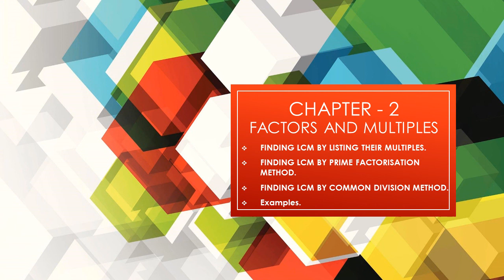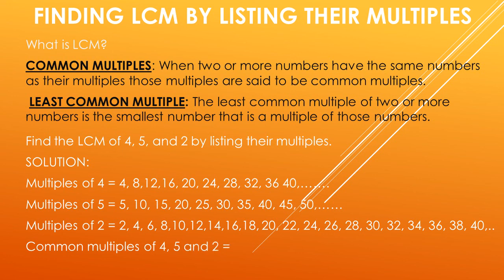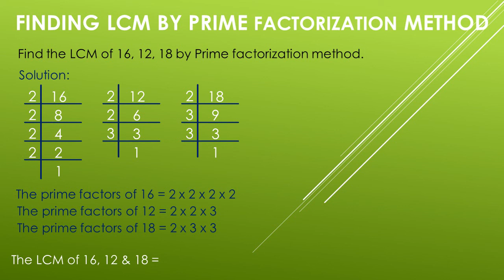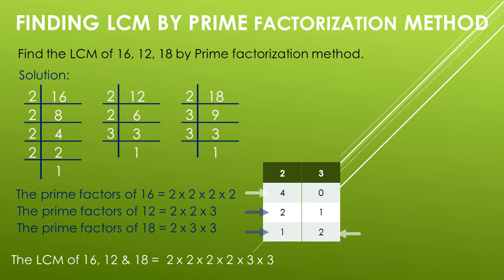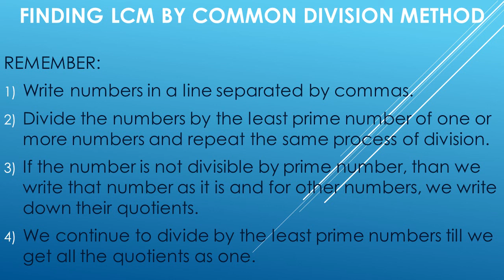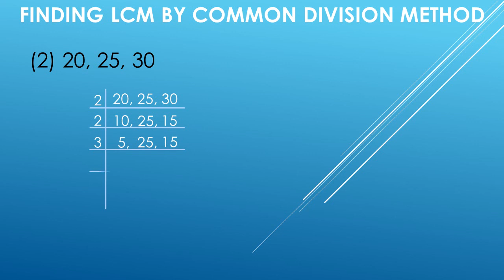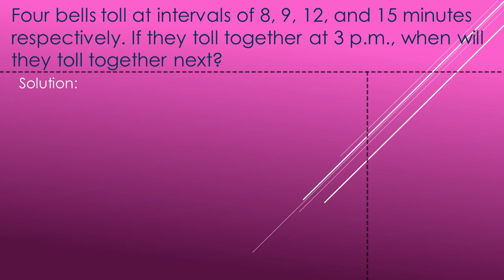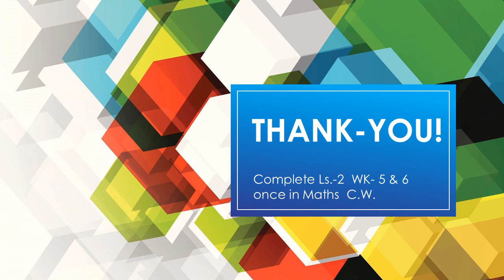Ls-2, Finding LCM(Least Common Multiples) By Mrs. Kavita Modi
Class: 6
Subject: Mathematics
Chapter: 2, Factors and Multiples.
Topic: Finding LCM(Least Common Multiples) by Listing Their Multiples,Finding LCM(Least Common Multiples) by Prime Factorization,Finding LCM(Least Common Multiples) by Common Division Medhod

Teacher: Mrs. Kavita Modi